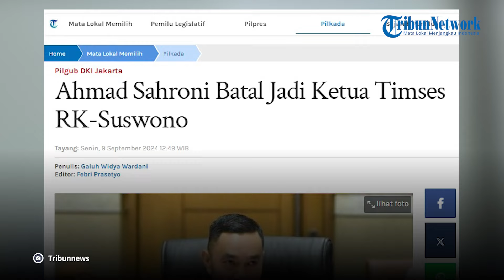Politikus Ahmad Sahroni Batal Jadi Ketua Timses RK-Suswono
Anggota DPR RI dapil Jawa Barat VII, Puteri Komarudin, buka suara soal batalnya politikus Ahmad Sahroni menjadi ketua tim sukses (timses) pasangan Ridwan Kamil dan Suswono.

Puteri menjelaskan batalnya Sahroni sebagai ketua timses disebabkan oleh adanya dinamika.

Awalnya memang Sahroni dianggap menjadi ketua timses yang cocok untuk pasangan Ridwan Kamil-Suswono pada Pilkada Jakarta 2024.

Namun, setelah dilakukan komunikasi lebih intens lagi oleh para para partai politik pendukung Ridwan Kamil dan Suswono, terjadilah perubahan.

Sahroni pun akhirnya batal menjadi ketua timses Ridwan Kamil dan Suswono dalam satu malam.

Hal itu diungkapkan Puteri dalam Sapa Indonesia Pagi di Kompas Tv, Senin (9/9/2024).

"Selama ini kan kami melakukan komunikasi yang aktif dengan para parpol pendukung Bang RK dan Suswono."